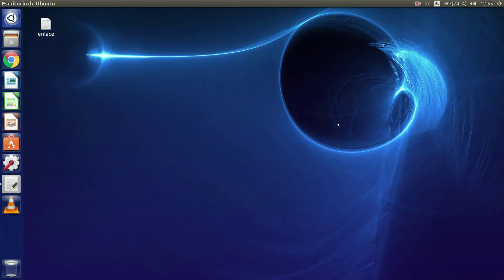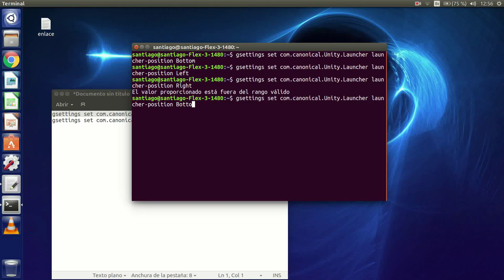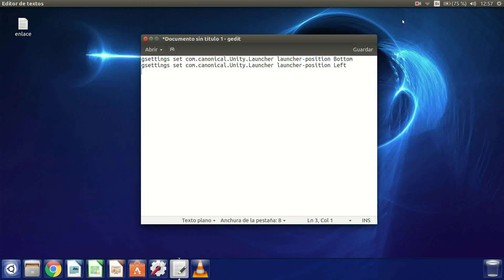Mover el lanzador (barra de tareas) de Ubuntu 16.04 a la parte inferior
Aprende como cambiar la posición de tu barra de tareas o lanzador de Ubuntu 16.04, 16.10, 17.04.

COMANDOS TERMINAL
A la izquierda: gsettings set com.canonical.Unity.Launcher launcher-position Left

Abajo: gsettings set com.canonical.Unity.Launcher launcher-position Bottom